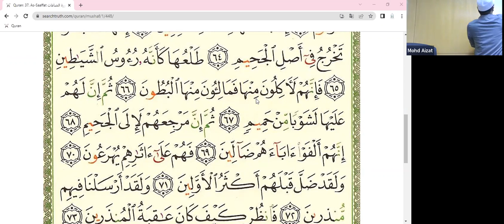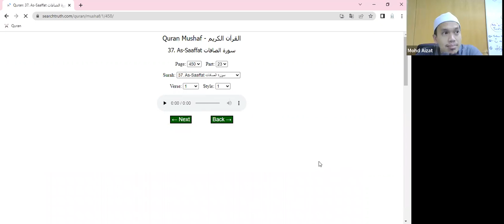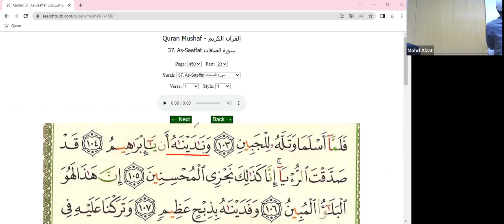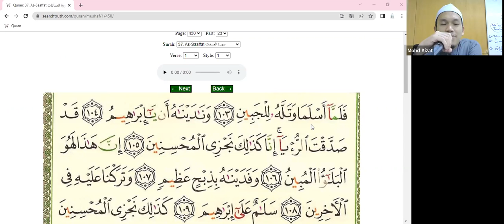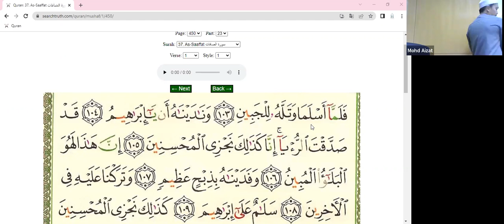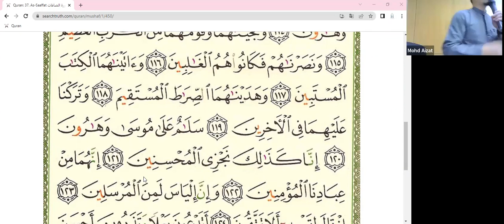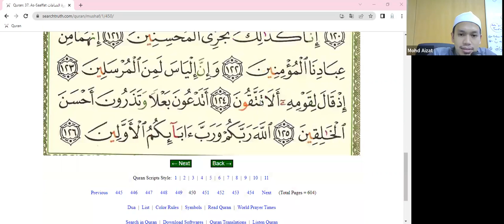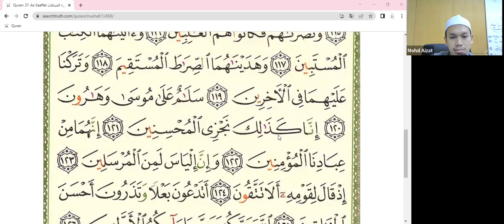KELAS TALAQQI AM SESI RABU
Tarikh: 17 Ogos 2022 (Rabu)
Bacaan: Mukasurat 448, 449 & 450 (Surah As Soffaat)
Tajwid: Hukum Idgham Mutajanisain & perbezaan sukun bertanda dan tidak bertanda.
Tadabbur: Kisah Nabi Ibrahim a.s dalam pendidikan